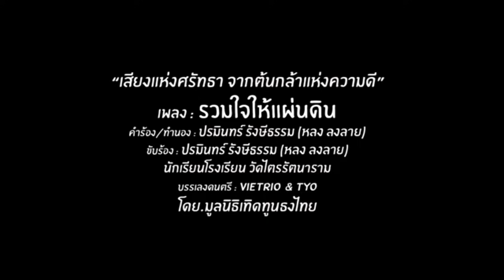แห่ขายทิ้งรถน้ำมัน ! เบื้องลึก มิน่าน้ำมันแพง